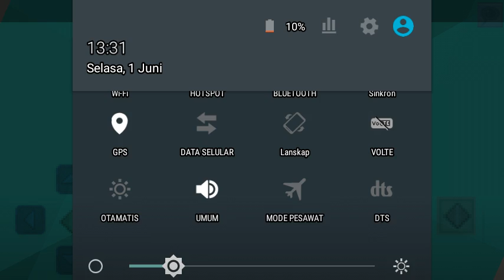Cara bikin Armor Dispen di Craftman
Ini adalah video cara bikin Armor Dispen Craftman

Armor Dispen adalah sebuah alat yang bisa membuat kita memakai Armor secara otomatis

OK,selamat menonton video daaahh